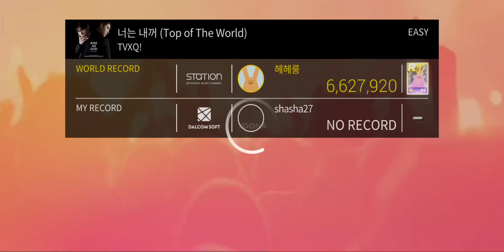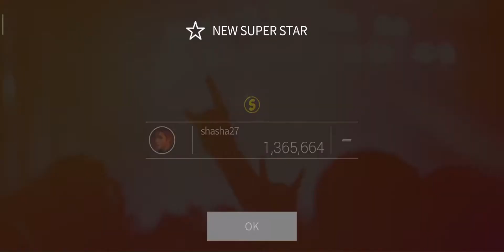Tvxq top of the world